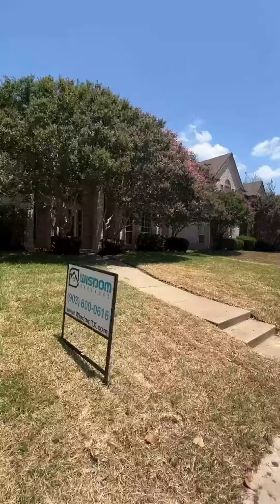Just Listed: For SALE | 4681 Thanksgiving Lane, Plano, Texas 75024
FULLY Renovated 4 bedrooms in the best schools Plano ISD has to offer and NO HOA! A grand two-story entrance will welcome you home, with a huge office, dining room, and open floor plan from the kitchen to the living room, where a stunning, granite-enclosed fireplace will await you—oversized master bedroom with a new shower, jetted tub, double sinks, and walk-in closet. The three secondary bedrooms are spacious, very well-lit with large windows, and perfect for a family with kids! The kitchen is the crown jewel of every house, and this one has a huge island, a large breakfast area, and a high-end appliance package that includes Thermador double gas ovens, a Dacor 5-burner gas cooktop, and a black stainless fridge. The house just went through major rehab, which included: new paint, a new master shower, a new custom Elfa closet in the master, new grass in both the front and back yards, new ceiling fans, new fence, new light fixtures, and more!